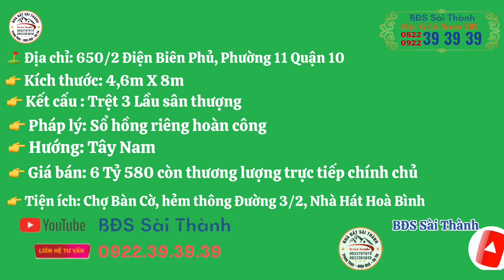Quận 10 Nhà 3 lầu ST chính chủ sau lưng mặt tiền Điện Biên Phủ hẻm thông 3/2 xe 7 chổ để trong nhà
⛳️ Địa chỉ: 650/2 Điện Biên Phủ Phường 11 Quận 10
👉 Kích thước: 4,6 X 8m
👉 Kết cấu: Trệt 3  lầu đúc BTCT
👉 Pháp lý: Sổ hồng riêng
👉 Hướng: Tây Nam
💥 Giá bán: 6 tỷ 580 còn thương lượng trực tiếp chủ
👉 Tiện ích: Hẻm xe hơi thông 3/2, Trung Tâm Giáp Quận 3 Quận 1